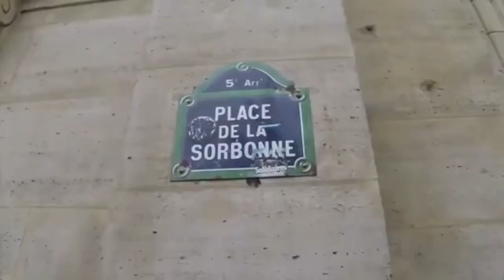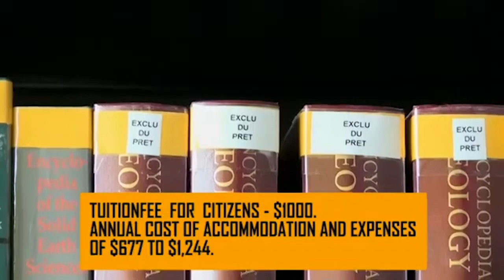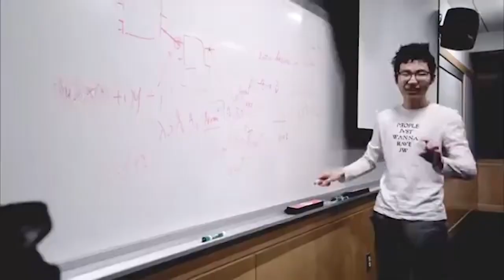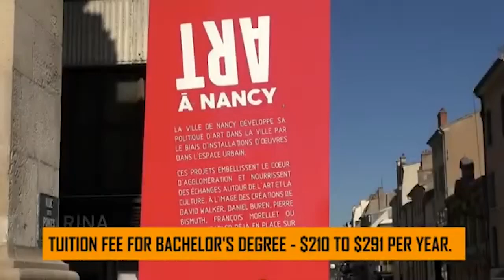Cheapest Universities In Paris For International Students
1. The UNIVERSITY OF PARIS.
The University of Paris, also known as the Sorbonne is among the cheap universities in Paris for international students.

2. JEAN MONNET UNIVERSITY.
This French public university, based in Saint Etienne was created in 1969.

3. CLAUDE BERNARD UNIVERSITY.
It is renowned for its quality education services and is also known as one of the cheapest universities in France for international students.

4. BLAISE PASCAL UNIVERSITY.
This public university founded in 1854 with its main campus in Clermont.

5. HENRI POINCARE UNIVERSITY.
This public research university is located in Nancy, France and was established in the year 1970.